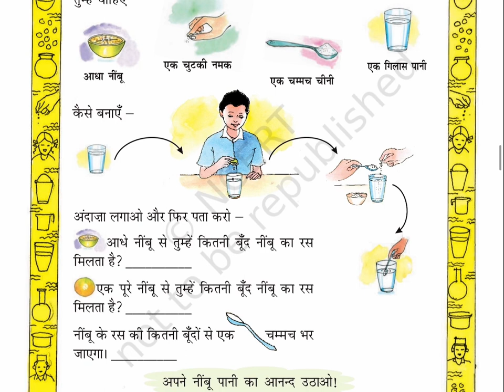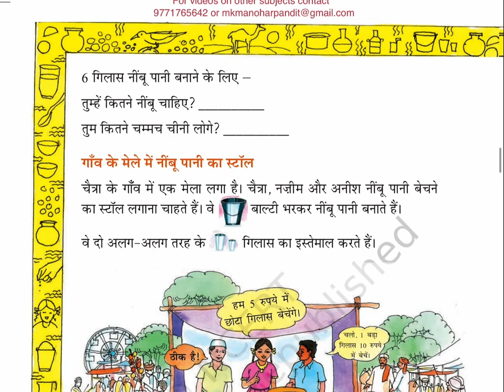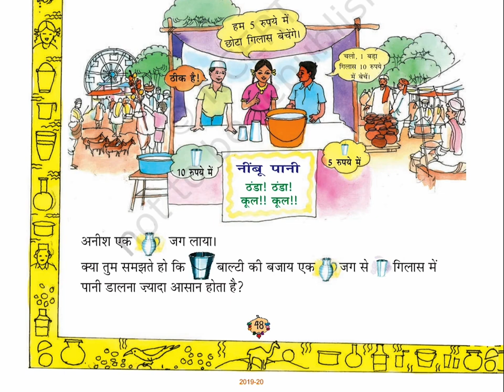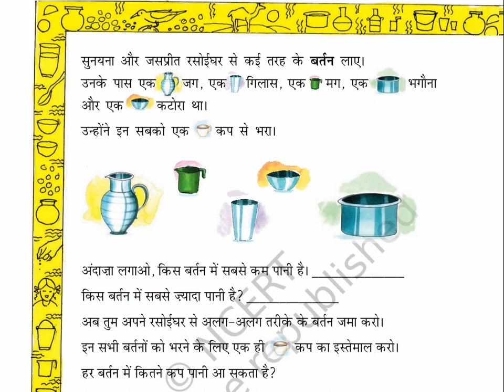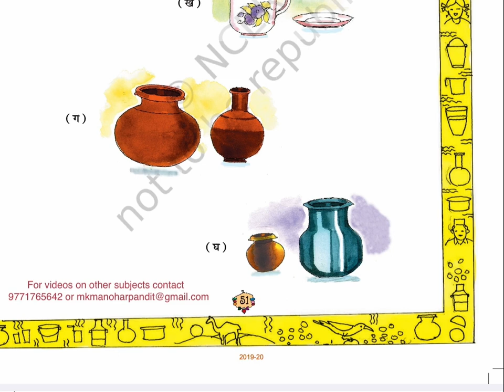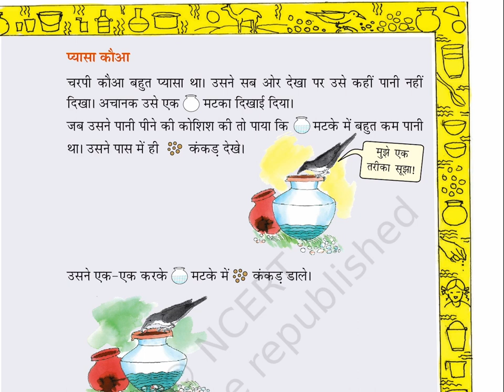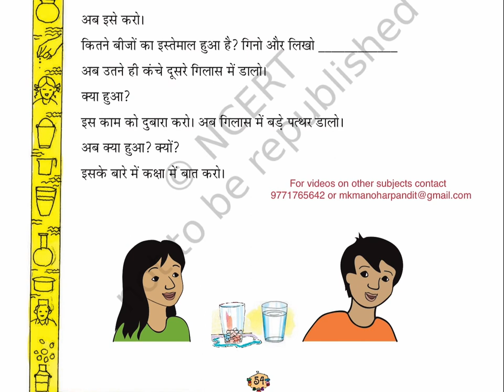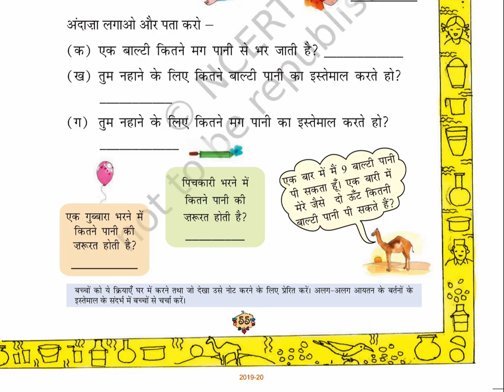Jag aur Mag (Class 2) Chapter 7 , GANIT KA JADOO 2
NCERT_CLASS_2_MATHEMATICS_GANIT_KA_JADOO_2